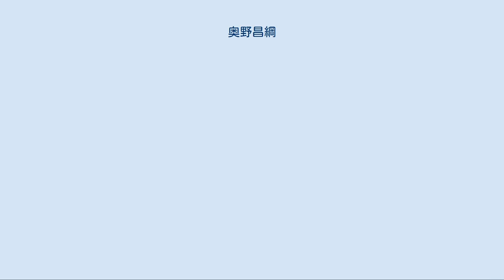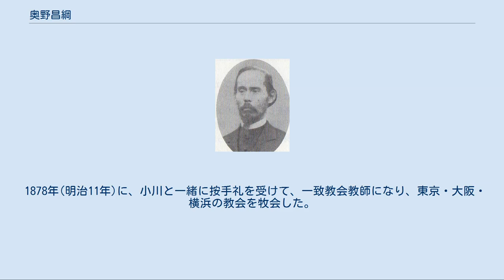奥野昌綱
サミュエル・ロビンス・ブラウンから受洗した人物
弟三回全国基督信徒大親睦会の記念写真、奥野は最前列左から2人目 奥野 昌綱（おくの まさつな、文政6年4月4日（1823年5月14日） - 明治43年（1910年）12月12日）は日本の牧師。
横浜バンドの中心的メンバーの一人。
文語訳聖書の翻訳や日本賛美歌のために大きな貢献をした。
 1823年(文政6年)江戸幕府の下級武士である徒士竹内五郎左衛門直道の三男として、江戸に生まれた。
通称を銀三郎と言った。
1827年に4歳で母を亡くし、その後継母が来た。
1833年に上野の寛永寺の中の春性院の随身者になり、仏学をはじめ漢学、武術、音曲などを学んだ。
1838年に昌平坂学問所に通い、四書五経を二年間で習得して試験に合格する。
 1847年に輪王寺宮御家司の近江守奥野昌忠の養子になる。
二、三年後に輪王寺宮に仕え、納戸役にまで昇進する。
 輪王寺宮一品慈性法親王が、1867年(慶応3年)に、輪王寺門跡を公現法親王（北白川宮能久親王）に譲る。
奥野は公現法親王に仕える。
 1868年(慶応4年)5月15日に上野戦争で彰義隊が敗北し、輪王寺宮は奥州へ逃走する。
その際家臣の奥野も同行する。
輪王寺宮は白石城で奥羽越列藩同盟の盟主に迎えられる。
奥州が新政府軍に制圧されると、輪王寺宮は朝敵として謹慎を命じられる。
 奥野は輪王寺宮の釈放を嘆願したが聞き入れられず、神仏に祈るも無駄であった。
そして、明治維新に際して、輪王寺と離別した。
 奥野の女婿の友人の小川義綏 1872年(明治5年)に奥野の女婿の友人小川義綏の誘いでJ・C・ヘボンの日本語教師になった。
8ヶ月間ヘボンの助手として『和英語林集成』第二編の編集を手伝った。
ヘボンが上海に出張すると、S.R.ブラウンを助けて、1872年に始まった文語訳聖書の翻訳に際して協力者になった。
 1873年(明治6年)の夏にジェームズ・バラの「ペテロの拒絶」という説教を聞いた時に、自分が主イエスを拒絶したのち、主のまなざしに出会い激しく泣いた使徒ペテロは、自分のことであると感じて洗礼を受ける決心を固めた。
そして、その年、49歳でS.R.ブラウンより洗礼を受けた。
日本人では27人目であった。
その後、ヘボンやジェームス・バラを助けて、賛美歌の翻訳や編集に関係した。
 1873年(明治6年)2月より、小川と一緒に日本で初めてのプロテスタント伝道旅行を始めた。
 1877年(明治10年)10月東京一致神学校に入学した会員を中心に、麹町教会を設立した。
11月3日に奥野が仮牧師に就任した。
 1878年(明治11年)に、小川と一緒に按手礼を受けて、一致教会教師になり、東京・大阪・横浜の教会を牧会した。
その年の5月に東京で行われた第三回全国基督教信徒大親睦会に幹部の一人として参加する。
 1888年(明治21年)の『新撰讃美歌』の成立には大きく寄与した。
晩年は巡回教師になって活動した。
88歳で死去するまで、3回にわたって日本各地で伝道旅行をした。
 ^ 『日本キリスト教歴史大事典』825ページ ^ 『長老・改革教会来日宣教師事典』301ページ